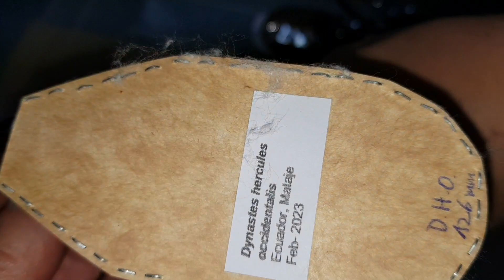처음이라는 상징성! 최대, 최고라는 지명도! 누가봐도 인정할수밖에 없는 멋진 비주얼♡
만천에 오시면 크기별, 아종별 모두 만날수 있답니다♡